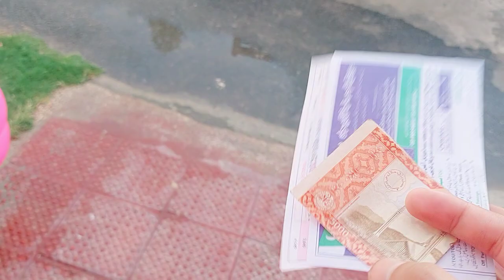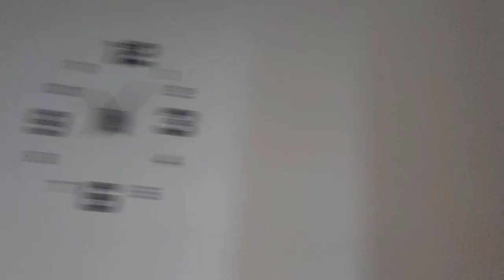Challak Kawa Dono Kawo Nay Milkar Dekho kia Harkat Ki🫨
Challak Kawa Dono Kawo Nay Milkar Dekho kia Harkat Ki🫨 | junaid hamza vlog